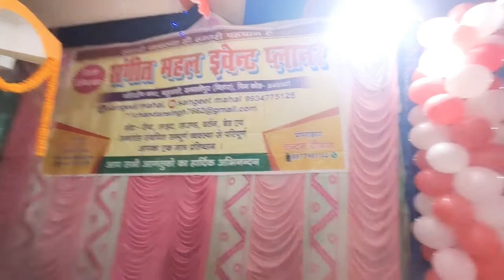Sangeet Mahal Event Planner 9934775125....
Marriage Ceremony.